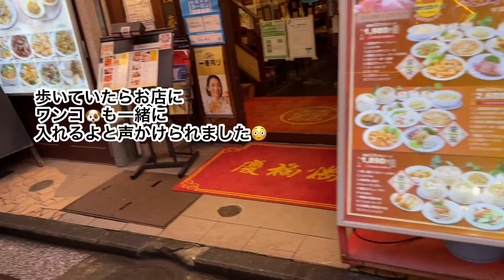【犬 旅行】ヘルニア再発からの復活、初砂浜をうれしそうに散歩するペキニーズ…「カーロリゾート城ケ島遊ヶ崎BASEに宿泊」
マイコロ('ω')の友達ちの次郎長4兄弟のパパさんママさんにホテルの宿泊券を頂き、マイコロ('ω')と旅行に行きました。
天気が悪くザァザァ雨(/・ω・)/でしたが、まったりと旅行を楽しみました。
帰り途中横浜中華街によりました。
平日雨のせいか閑散としており、歩いていたら声をかけられ………
「ワンちゃんOKよ」「え！？」(*'▽')
中華街に犬同伴可のお店があるとは知らなかったです。
ラッキーでした～(*^-^*)

おば主、おじ殿＝飼い主夫婦の事です。

マイコロ（通称コロ、こっちゃん）
【2012年3月11日産まれ♂】
1人で過ごす事が好きでおっとりに見られますが気性あらめです。